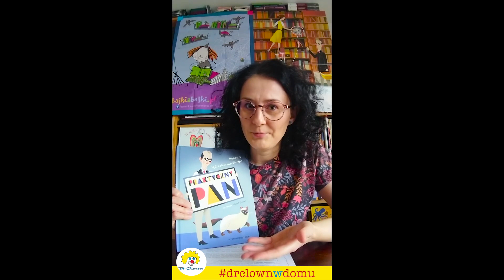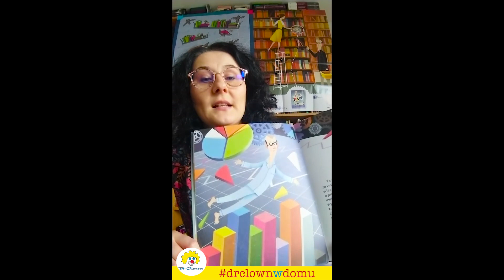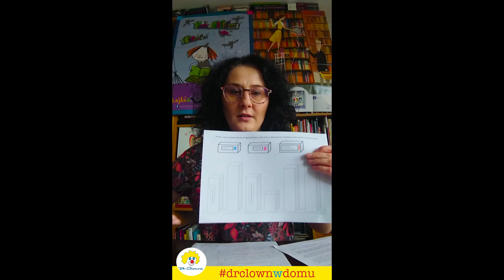Bajkoterapia odcinek #2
Bajkoterapia, jak dowiedzieliśmy się z pierwszego odcinka, to wykorzystywanie bajek w celach terapeutycznych i wychowawczych.
Roksana Kociołek-Kaszyńska, autorka scenariuszów do bajek oraz programów edukacyjno-terapeutycznych, w drugim odcinku poświęconym bajkoterapii, pokaże rodzicom na konkretnym przykładzie ("Praktyczny Pan", autorstwa Roksany Jędrzejewskiej-Wróbel) jak czytać bajki i jakie pytania można zadawać dzieciom😊🥰😊